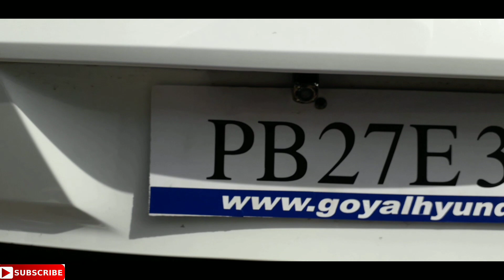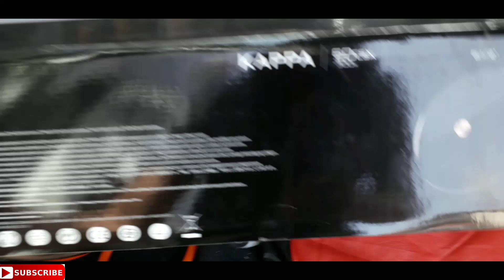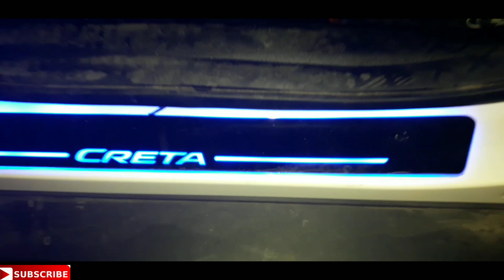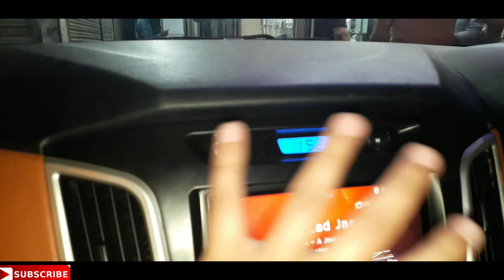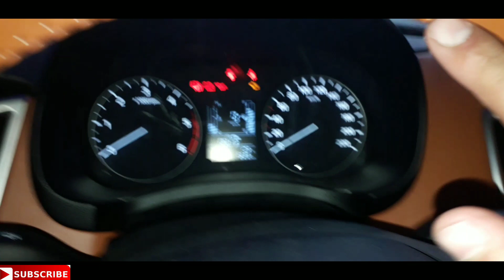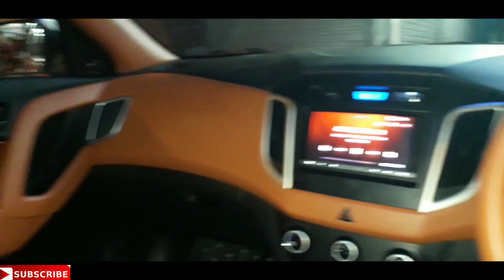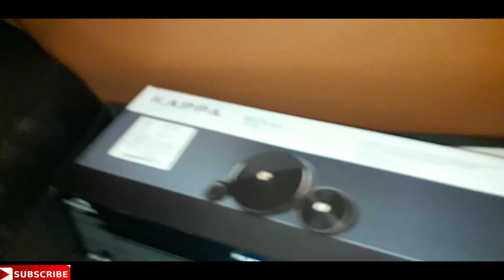creta ex 2019 | hyundai creta 1.4ex diesel 2019 | creta modified |techwheels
Hello dosto !
iss video me maine creta ke base model me huye kuch major changes ke baare me video banaya h,
is video me creta ke base model ko modify kar ke top model me convert kia hua h, or esa karne par 5lakh ₹ tak bacahye.

creta
creta modification
creta modified
hyundai creta
creta base model modified
Creta modified
creta modification
creta modify price
creta full modify
Hyundai creta full modification
karol bagh modification

Video Credits :
Anchor : Vishal Nagpal
Editor   : Prakhar Gupta